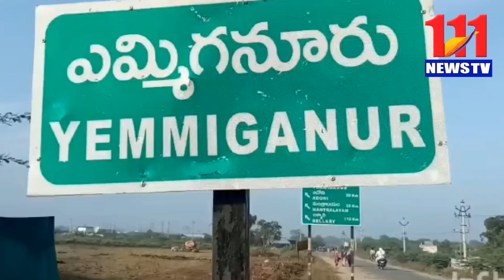వికలాంగుల హక్కులకై జోరుగా పోరు బాట, మద్దతు తెలిపిన ప్రజాసంఘాలు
తేది:09,12,23,

సెంటర్: కర్నూలు జిల్లా, ఎమ్మిగనూరు.

స్లగ్:
యాంకర్ పార్ట్:
వికలాంగుల హక్కులు, చట్టాలను, రాయితీలు రిజర్వేషన్లు వంటివి ప్రభుత్వం వెంటనే అమలు చేయాలని సామాజికవేత్త మల్లెల ఆల్పేడ్ రాజు ప్రభుత్వాన్ని డిమాండ్ చేశారు. విహెచ్పిఎస్ జిల్లా అధ్యక్షులు నాగరాజు, ఎమ్మిగనూరు విహెచ్పిఎస్ తాలూక అధ్యక్షుడు కె రామాంజనేయులు ఆధ్వర్యంలో ఆదోని నుండి చేపట్టిన 100 రోజులపాటు  పోరుబాటలో భాగంగా రెండవ రోజు ఎమ్మిగనూరు పట్టణంలో వికలాంగులకు తోడుగా సామాజికవేత్త ఆల్ఫ్రెడ్ రాజు, అన్ని ప్రజా సంఘాలు మద్దతుగా నడిచారు. ఈ సందర్భంగా వారు మాట్లాడుతూ రాష్ట్ర ప్రభుత్వం గడచిన నాలుగున్నర సంవత్సరాలలో వికలాంగులకు సంబంధించిన ఏ ఒక్క హామీ కూడా నెరవేర్చలేదని విమర్శించారు. రాష్ట్ర వ్యాప్తంగా కొన్ని వేలమంది వికలాంగులు ప్రభుత్వ సామాజిక సంక్షేమ ఫలాలు అందక ఎన్నో అవస్థలకు గురవుతూ అనేక బాధలు అనుభవిస్తున్నారని తెలిపారు. వైసీపీ ప్రభుత్వం కేవలం పెన్షన్ మూడు వేలు మాత్రమే ఇస్తూ వికలాంగులకు సంబంధించిన ఎన్నో హక్కులను, చట్టాలను, రాయితీ, రిజర్వేషన్లను కనుమరుగు చేసిందన్నారు. ఇంతవరకు రాష్ట్ర ప్రభుత్వం వికలాంగుల సంక్షేమ శాఖ కార్పొరేషన్ కు ఏఒక్క రూపాయి నిధులు కూడా కేటాయించలేదని, అలాంటప్పుడు వికలాంగుల సంక్షేమ సాధికారికత ఎలా సాధ్యమవుతుందని ప్రశ్నించారు. ఆరువేల రూపాయల పెన్షన్ తో పాటు వికలాంగుల న్యాయమైన హక్కులను వెంటనే పరిష్కరించాలని డిమాండ్ చేశారు. వికలాంగుల హక్కుల పోరు బాట యాత్రకు అన్ని నియోజకవర్గాలు, మండల కేంద్రాల్లోని వికలాంగులు భారీ ఎత్తున పాల్గొన్నారు. వివిధ సంఘాల నాయకులు కూడా మద్దతు పలికారు. ఈ కార్యక్రమంలో విహెచ్ పిఎస్ నియోజకవర్గం నాయకులు, సభ్యులు పాల్గొన్నారు.